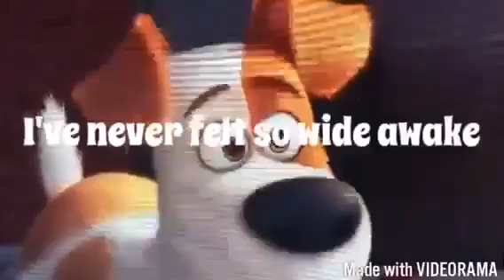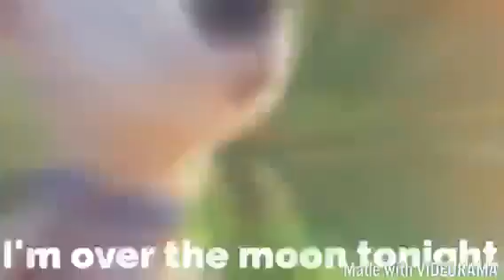Max x gidget can I have this dance